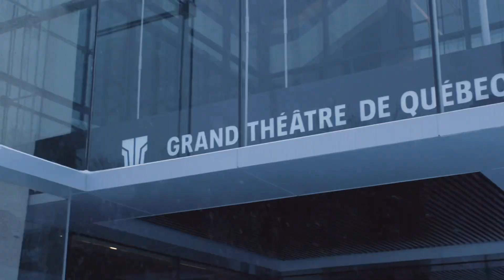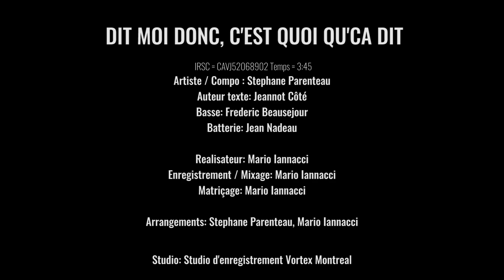: "Dis-moé donc, c’est quoi qu’ça dit "!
Bonjour

Stéphane Parenteau

Stéphane Parenteau compose et interprète une toute nouvelle chanson écrite par Monsieur Jeannot Côté . Un Noël en temps de pandémie, ce n’est pas ce qu’on a souhaité. Au Québec comme en Palestine, au Canada comme en Israël, le virus fait des ravages. Possible qu’on soit privé de la présence de nos familles et de nos ami(e)s ce prochain Temps des Fêtes! La situation a inspiré Jeannot Côté. Des paroles simples qui, unies à la voix de Stéphane Parenteau et Marilou Bourbonnière choriste Batteur Jean Nadeau Bassiste Frédéric Beausejours risquent de vous faire couler une larme… En ces temps d’isolement, les valeurs d’autrefois parlent encore au cœur des Québécois. Laissez-vous émouvoir! Nostalgie quand tu nous tiens… Réaliser par Mario Iannacci Studio d'enregistrement Vortex, Produit par Johanne Bean Miss Bean Musique Monsieur Roger Belanger, un « youtuber » très actif, est de cette aventure avec le décor de son œuvre un arbre gigantesque devant le Grand théâtre de Québec. C’est à sa demande que Jeannot a écrit : "Dis-moé donc, c’est quoi qu’ça dit "!
Vidéo 🎥 Ninja média Cineastre Guillaume Lapierre